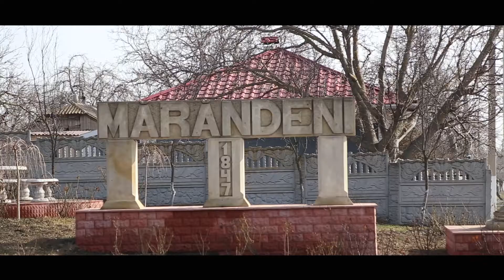Surprize Surprize pentru Iuliana din partea părinților din depărtare. Mărăndeni, Fălești.